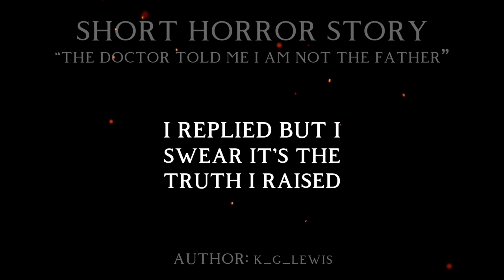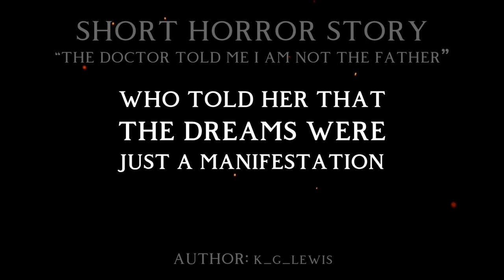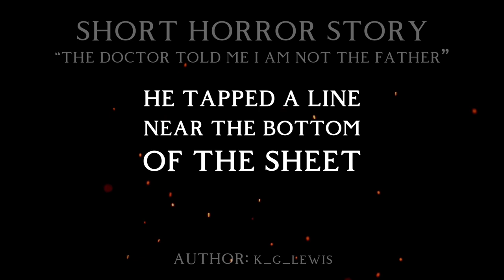The Doctor Told Me I am Not The Father of the Child My Wife is Carrying | Short Horror Story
Short horror story by: u/k_g_lewis

When Mr. Bradley requests a paternity test for the child his wife is carrying, the results reveal far more than he anticipated. Driven by his wife’s disturbing recurring nightmares—where she claims “They did something to my baby”—he begins to question the nature of their unborn child. But as Dr. Robertson uncovers the test results, the shocking truth leaves everyone reeling and forces Mr. Bradley to confront a chilling reality he never imagined.